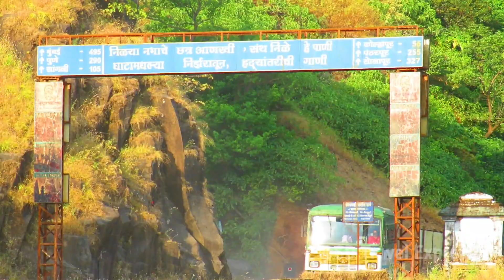गगनबावडा घाट:MSRTC KOLHAPUR~RAJAPUR AND PRIVATE BUS TAKING TURN CAREFULLY AT HAIR PIN BEND ROAD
Msrtc at gaganbawda ghat
Msrtc bus at ghat turns